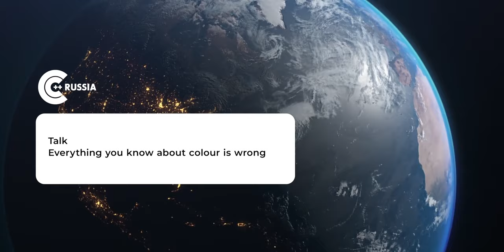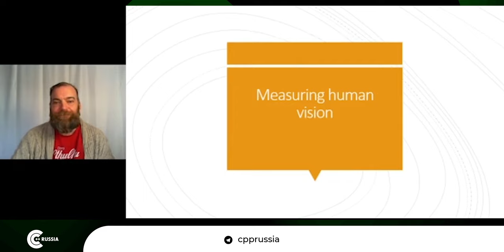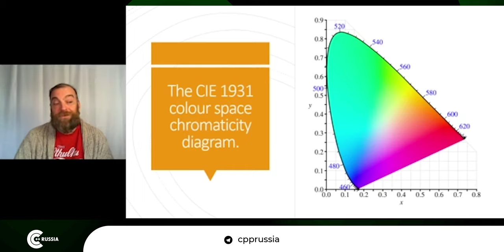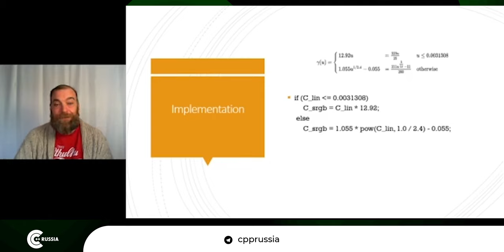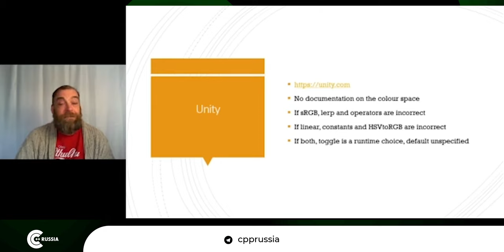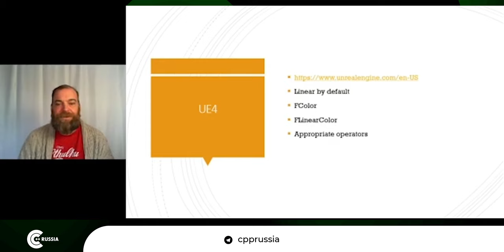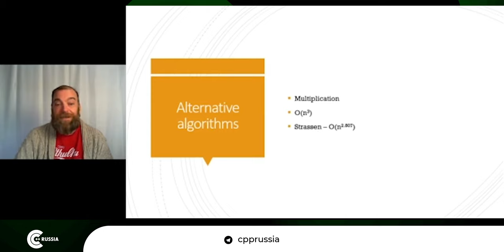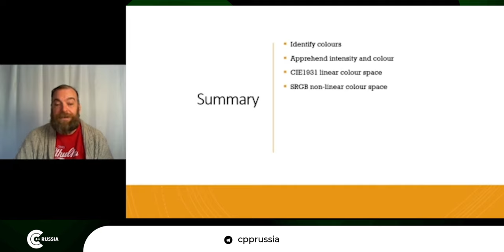Guy Davidson — Everything you know about colour is wrong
. . Colour representation seems easy but is in fact really, really hard. So hard that almost no libraries get it right. This talk will outline the history of colorimetry, how colour spaces work, how to transform between them, and why the Linear Algebra proposal will fix everything.